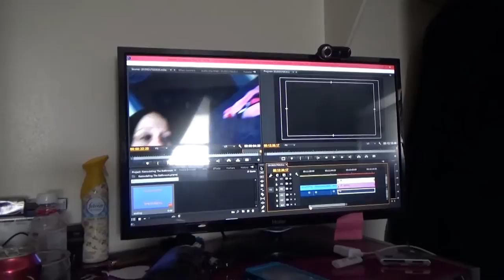Cant Find The Water Meter 2-18-15 (DAY 84)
Couldn't Find The water meter for hrs then got some editing done, ran downtown for a bit then went back home and played a game with my boys and recorded it!